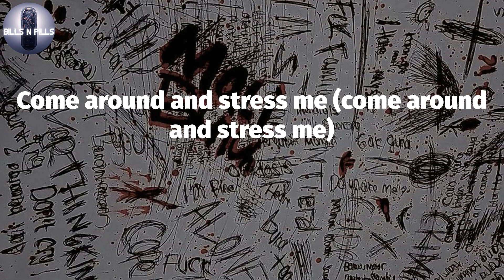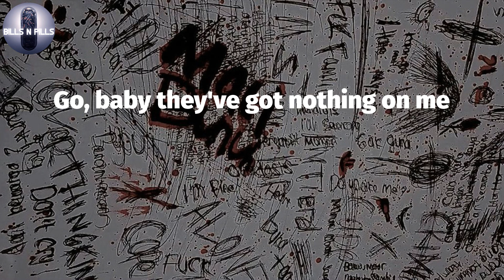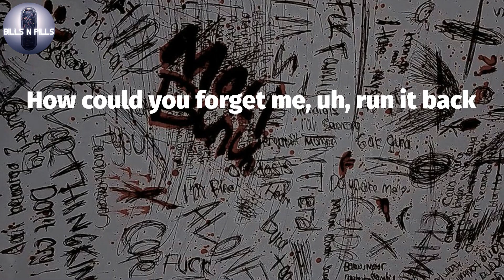𝐋𝐢𝐥 𝐏𝐞𝐞𝐩, "𝐓𝐞𝐱𝐭 𝐌𝐞" (𝐋𝐲𝐫𝐢𝐜 𝐕𝐢𝐝𝐞𝐨)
Lil Peep -Text Me (Lyrics)